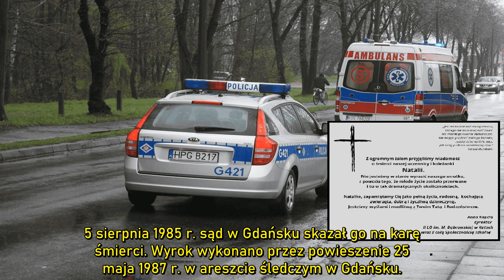Nazywano go bestią . Mordował, bo lubił patrzeć, jak umierają .Przerażająca historia Skorpiona